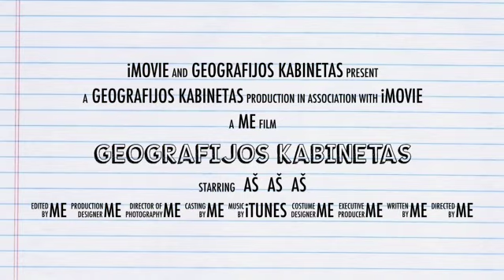Geografijos kabinetas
Mokytojos Esteros filmas apie savo darbo aplinką, sukurtas su iPad praktinio seminaro metu.